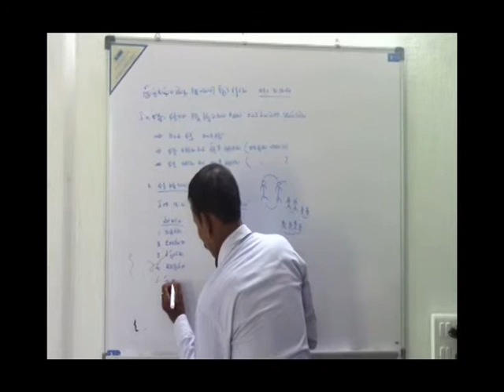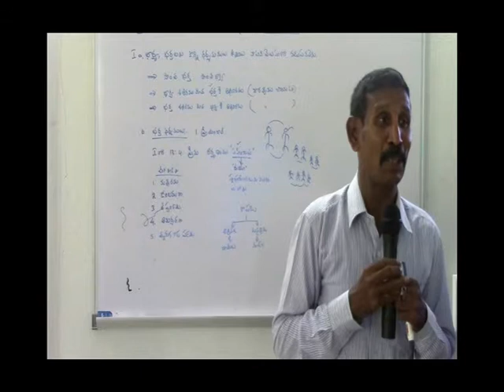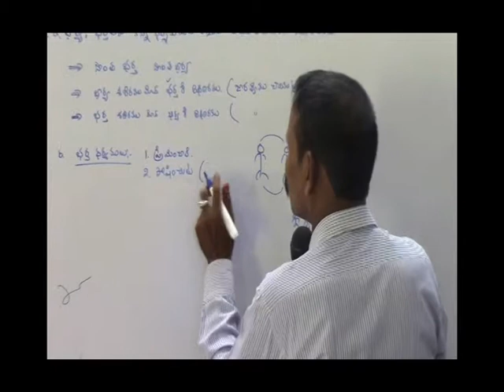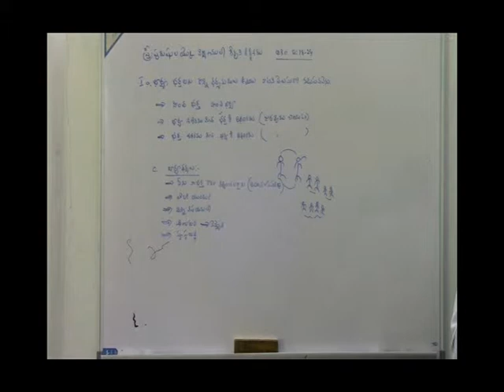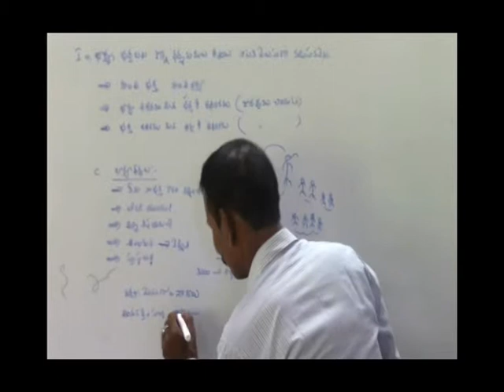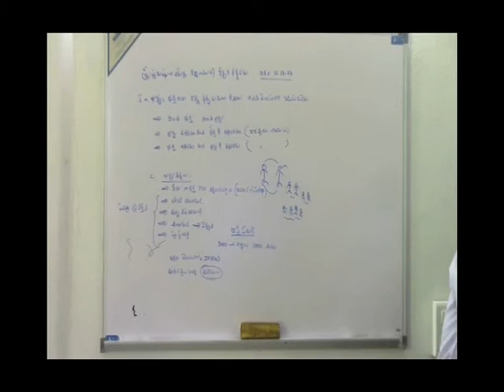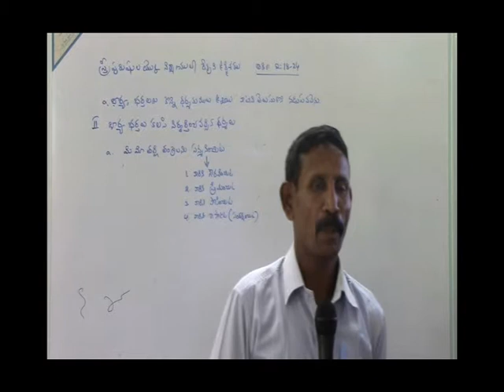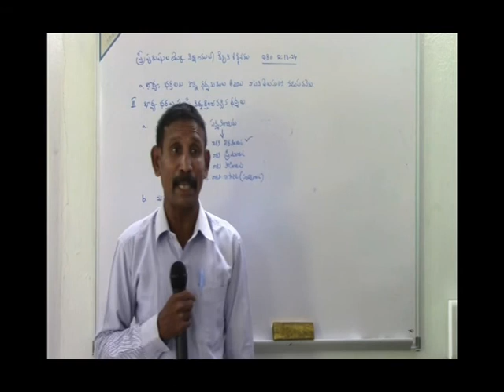church of christ vvp genesis 2 part 2